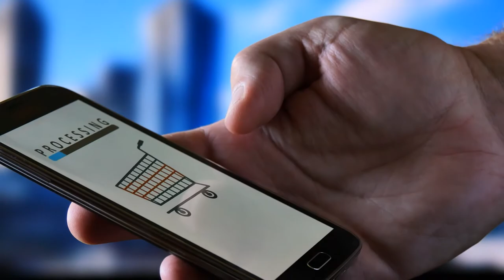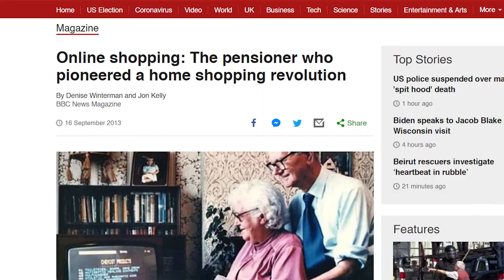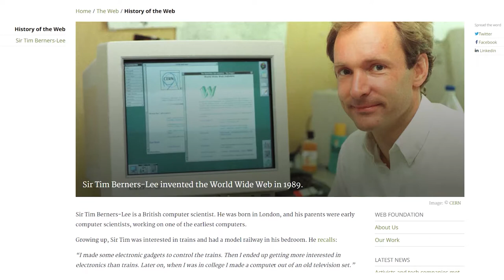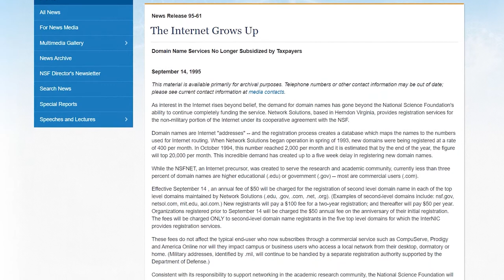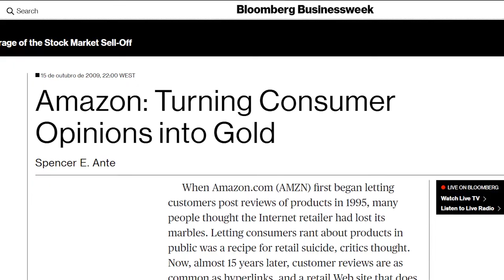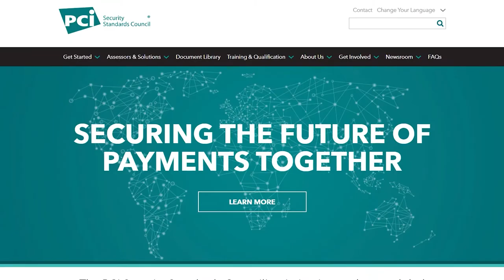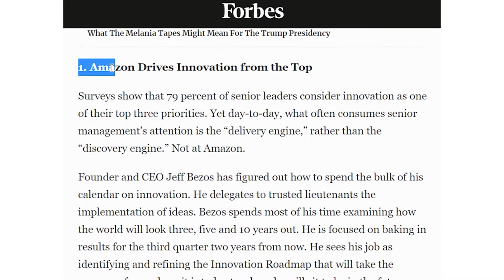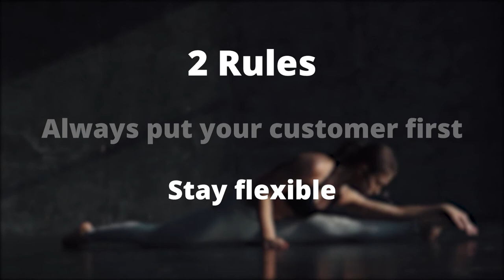History of eCommerce: Documentary of The Rise of eCommerce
Of course, eCommerce as we know it today really got its start when retail giant Amazon created one of the first eCommerce websites back in the early 1990s. Since then, countless companies have followed its lead.

For most of us, it's hard to imagine modern life without eCommerce. As ingrained as eCommerce has become in our lives, it wasn't that long ago when it didn't even exist. We can trace the origins of eCommerce back about 40 years, when "teleshopping" first appeared as the precursor to the modern version.

Keep watching to find out the history of eCommerce, from its origins to modern day.

IWD Agency offers online business solutions that help maximize the retailer's consumer base with a professional website, online branding, marketing, and optimizing the overall customer retail experience. Discover the true value of your brand with professional solutions offered by experts in the online retail industry. IWD Agency YouTube channel is focused on providing quality content information, news, tips, tricks, and much more.

On our YouTube channel, you'll find all the necessary information that you need to maximize your eCommerce biz.